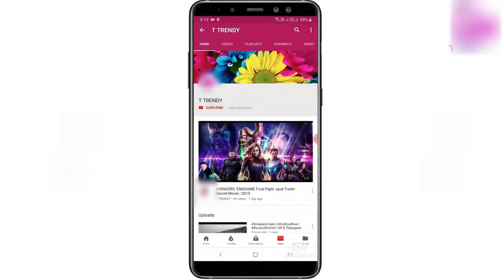PINE TREES | Horse Riding Center In Kodaikanal | Tamil Nadu Tourism | T-TRENDY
A pine is any conifer in the genus Pinus of the family Pinaceae. Pinus is the sole genus in the subfamily Pinoideae. The Plant List compiled by the Royal Botanic Gardens, Kew and Missouri Botanical Garden accepts 126 species names of pines as current, together with 35 unresolved species and many more synonyms.

The modern English name "pine" derives from Latin pinus, which some have traced to the Indo-European base pīt- ‘resin’ (source of English pituitary). Before the 19th century, pines were often referred to as firs (from Old Norse fura, by way of Middle English firre). In some European languages, Germanic cognates of the Old Norse name are still in use for pines—in Danish fyr, in Norwegian fura/fure/furu, Swedish fura/furu, Dutch vuren, and German Föhre—but in modern English, fir is now restricted to fir (Abies) and Douglas fir (Pseudotsuga).

Pine trees are evergreen, coniferous resinous trees (or, rarely, shrubs) growing 3–80 m (10–260 ft) tall, with the majority of species reaching 15–45 m (50–150 ft) tall. The smallest are Siberian dwarf pine and Potosi pinyon, and the tallest is an 81.79 m (268.35 ft) tall ponderosa pine located in southern Oregon's Rogue River-Siskiyou National Forest.

Pines are long lived and typically reach ages of 100–1,000 years, some even more. The longest-lived is the Great Basin bristlecone pine, Pinus longaeva. One individual of this species, dubbed "Methuselah", is one of the world's oldest living organisms at around 4,600 years old. This tree can be found in the White Mountains of California. An older tree, now cut down, was dated at 4,900 years old. It was discovered in a grove beneath Wheeler Peak and it is now known as "Prometheus" after the Greek immortal.